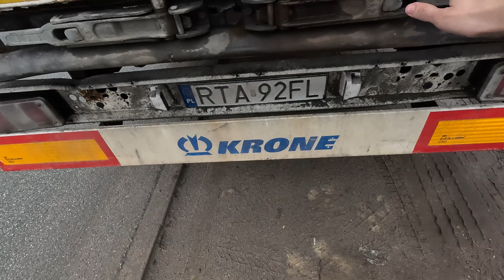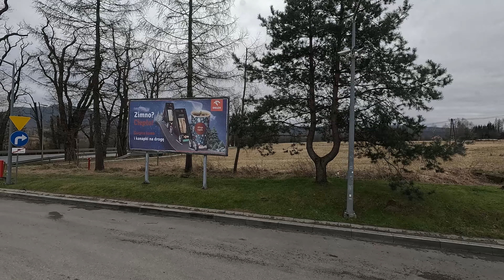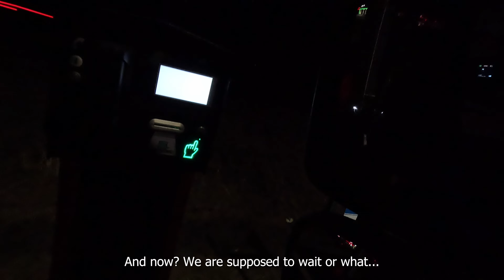Truck Life - Entering Poland, Sketchy Load to Bulgaria, and start of another road.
This is last video from first trip to Turkey, and basically I'm starting another trip to Turkey, but this time on my own.
Next videos will be crazy, including damaged load, closed borders, shitty roads and more.